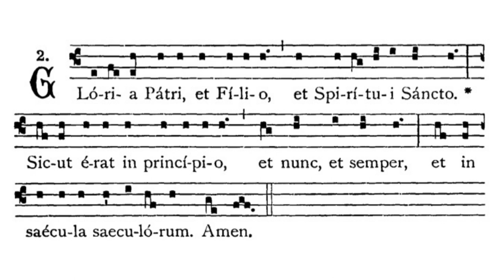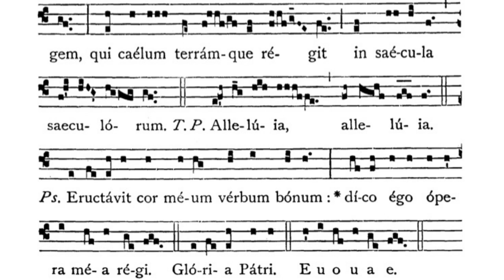Gregorian Chant - Julian D. Jankowski - Feast of Our Lady of Guadalupe (December 12) - Introit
This is the Gregorian Chant Introit of the Feast of Our Lady of Guadalupe (Feast exclusive to the Americas) sung by me (Julian D. Jankowski).

Source: Liber Brevior (1954), p. Supp. *17; Liber Usualis (1961), p. 1163-64.